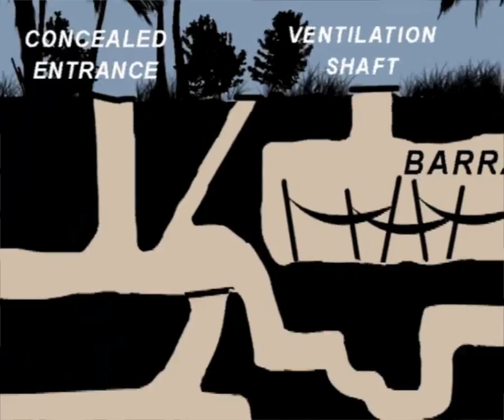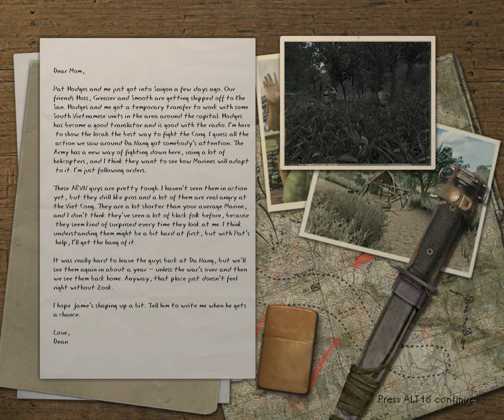Let's Play Men of Valor M5 pt. 5 - Personal Loss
We find the armored support column knocked out by a VC machine gun bunker.  We managed to destroy the bunker, but not without losing Zook in the process.  This is probably the only level where the M60 can be carried around.